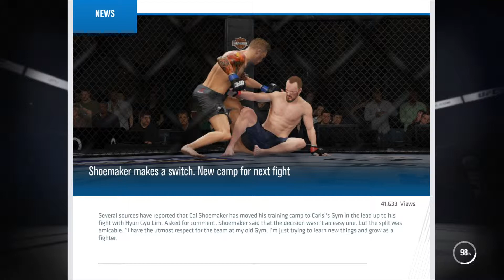EA SPORTS™ UFC® 3 L Shoemaker vs Lim